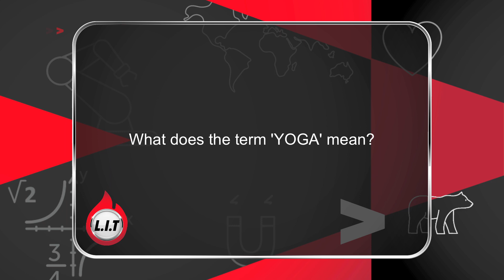Learn It Today | The Meaning Of Yoga | Nidhi Mohan Kamal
"The practise of Yoga dates back to ancient times. Yoga involves physical poses, deep  breathing and concentration. In this tutorial, health expert Nidhi Mohan Kamal tells us more about Yoga and its benefits.
Drawn from the questions asked on You v YouTube, LIT is a quick concept explainer or information nugget that aims to enhance our general or practical knowledge."